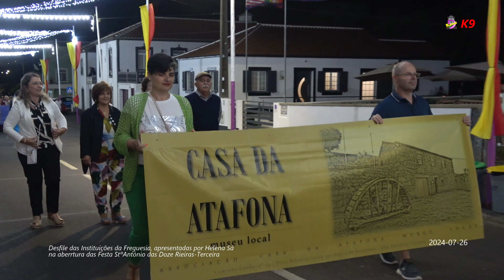Festas das Doze Ribeiras. Desfile abertura com as Instituições da Freguesia (2024-07-26)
kanal das nove, kanal das 9, K9,  jose correia